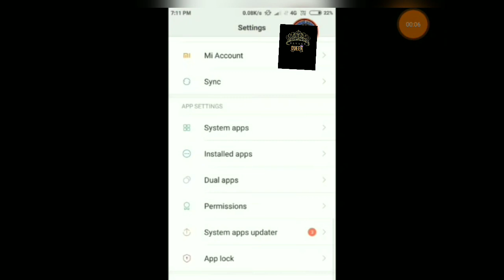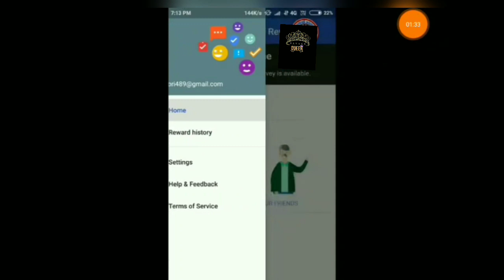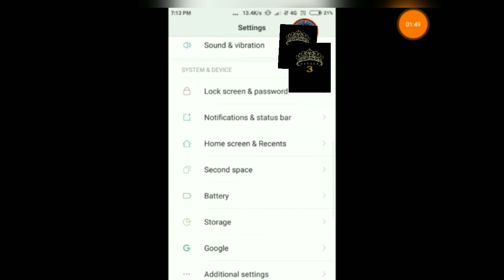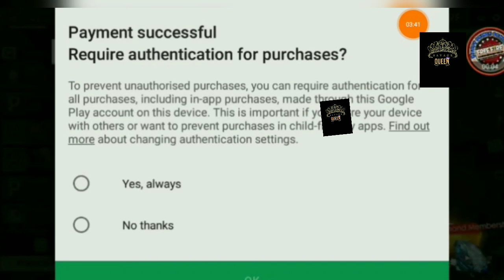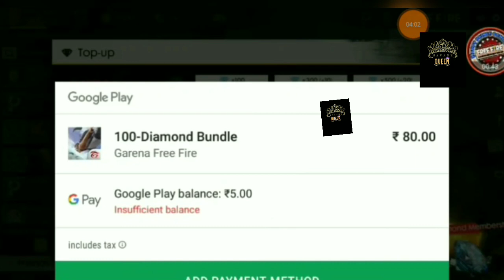free 💎 top up and diamond💎 in free fire 100% working trick/savage queen ariana in Hindi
Hey loves welcome back to my channel today I'm gonna show you how to get Free diamond for elite pass in free 🔥 fire easy method to get diamond in free fire

 downloaded google opinion aap from aap store

My invitation code is
(PDEP2434578)

👉Free fire 🔥 character in real life /garena free fire character which one is your favorite/ 3 Savage

►Respect Moderators.

free fire hack diamonds

free fire unlimited diamond apk

free fire topup

top up

free top up free fire
rs 5 diamond free
how to get diamond in RS 5 in free fire

how to get diamonds in free fire without hack